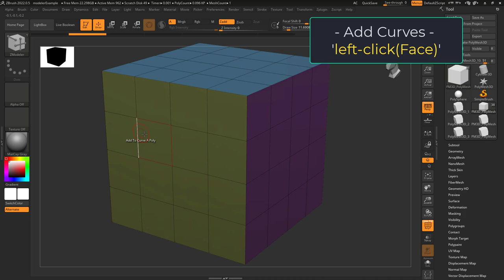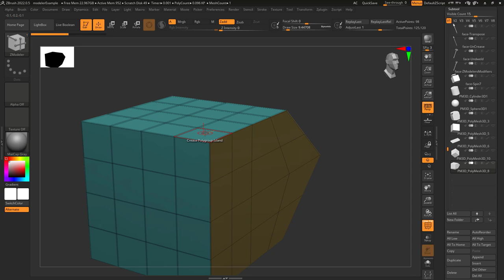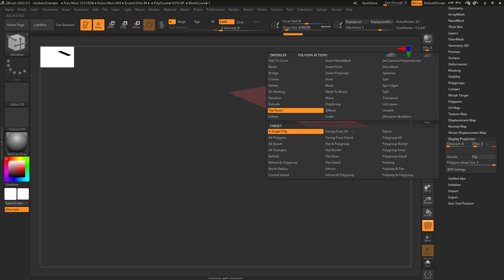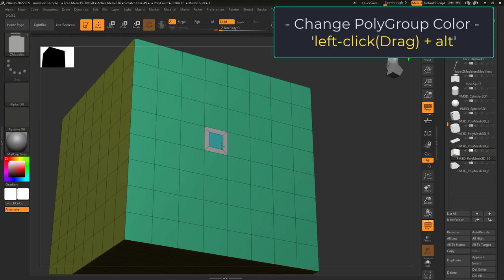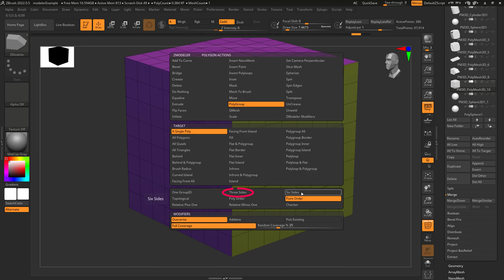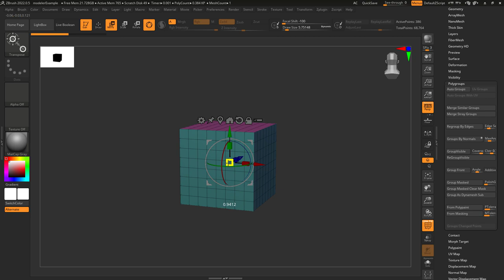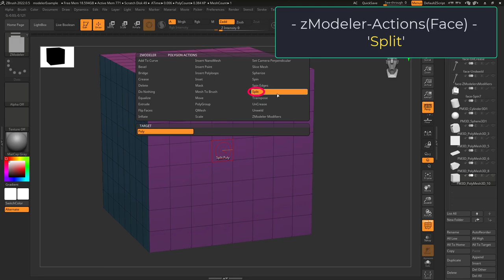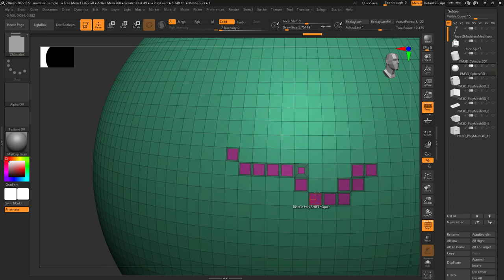ALL ZModeler POLYGON-Actions (EXPLAINED)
Ok... Here's every single Polygon-Action in a single video -